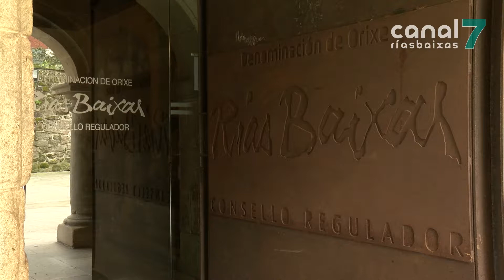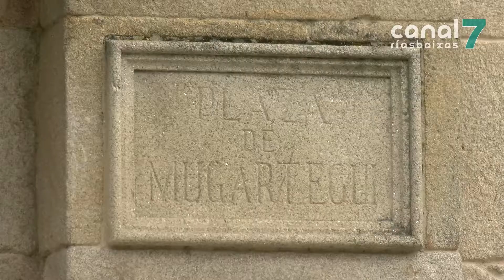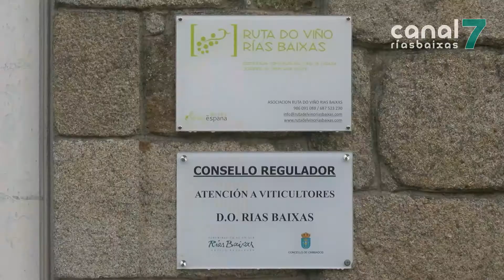Respaldo unánime da comarca ao traslado do Consello Regulador a Cambados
O Salnés presenta fronte común para reclamar o traslado da sé do Consello Regulador da DO Rías Baixas a Cambados. O pleno da Mancomunidade apoiou onte de xeito unánime unha moción presentada polo concello para facer unha petición oficial. Inician así un camiño para reparar o que cualifican como "inxustiza histórica".